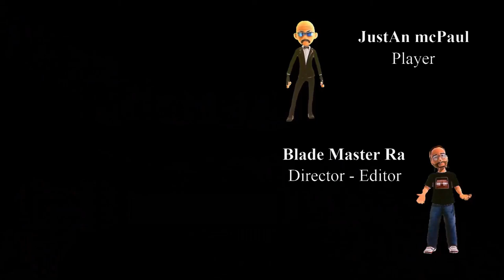Dying Light 2 Story - Ep 17 - 60 FPS Video - Blade Style Series